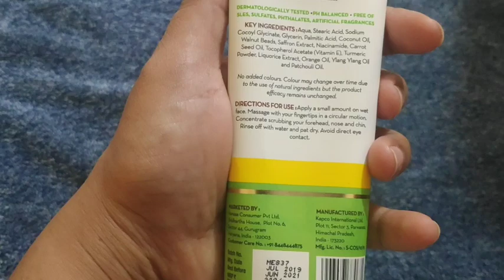Mamaearth Ubtan Face Wash Review || *Non Sponsored* Review Of Mamaearth Ubtan Face Wash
Today I m sharing review on Mamaearth Ubtan Face Wash after using 10 days twice a day..

I am very much disappointed with this product bcoz i had lots of pimples on my chicks n chin area which i explained in video..

You can purchase this product from below link 👇👇👇

Mamaearth Website - Use this code for 20% instant Discount (MAMA 20)

xoxo.